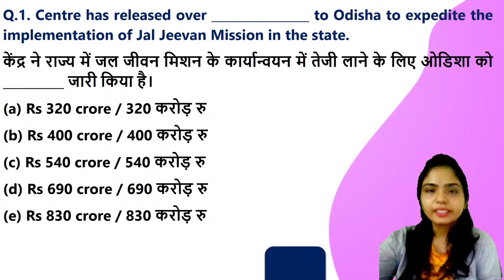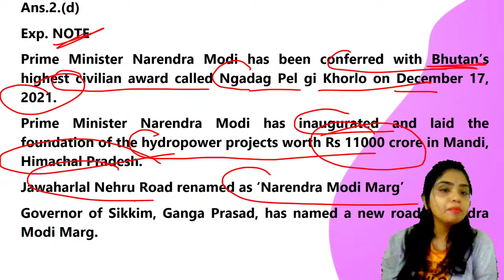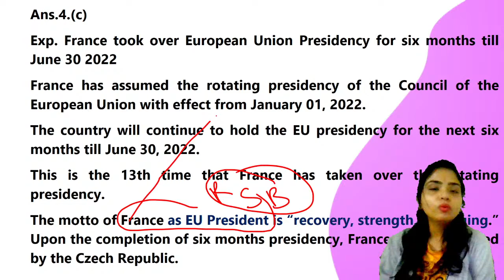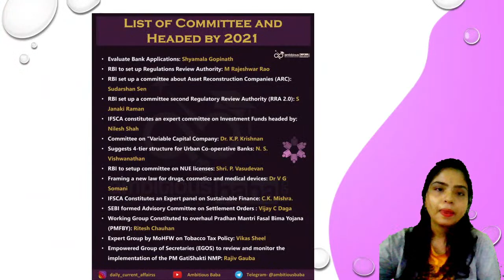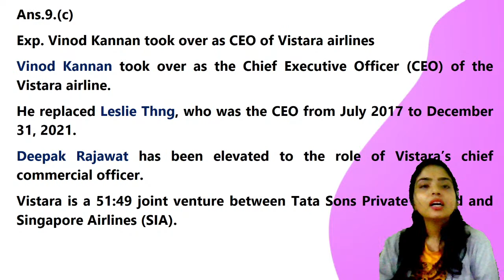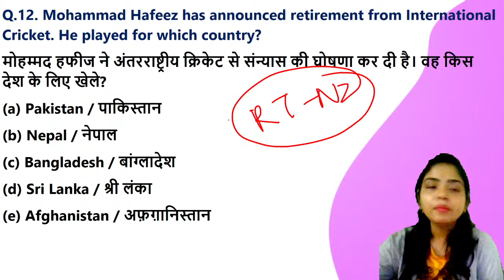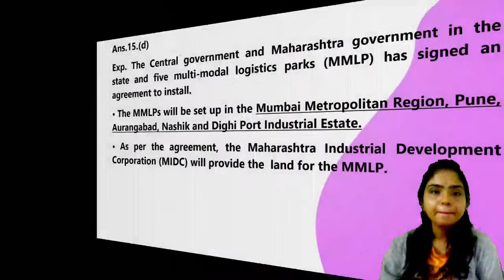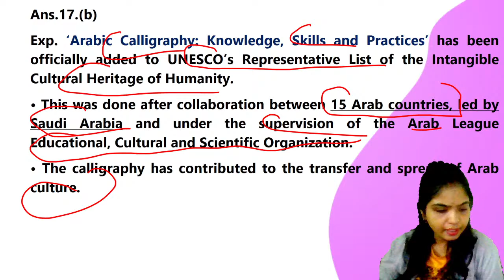8:00 AM -Daily Current Affairs|Meenam Ma'am|| 5th January 2022 || Daily GK || Ambitious Baba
5th January 2022 Current Affairs 2021 : All the important updates based on current Affairs 2021 are included in this Daily Current Affairs 2021 article. All the serious candidates are advised to bookmark this page and read the GK Update on daily basis. It will help you mug up the important current affairs 2021 / Daily GK Update for LIC, IBPS, SBI PO, SSC, Railways  , SBI Clerk 2020 and State Exam of 2021

Current Affairs
Daily GA
Daily gk update
General Awareness
Important appointment
Banking news